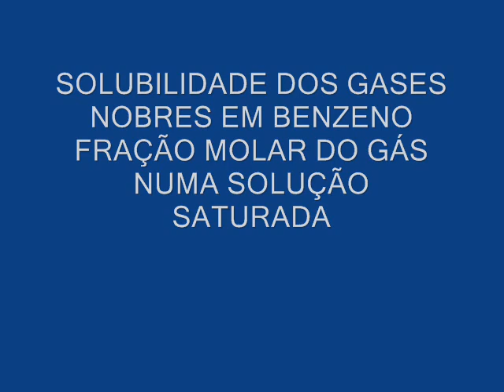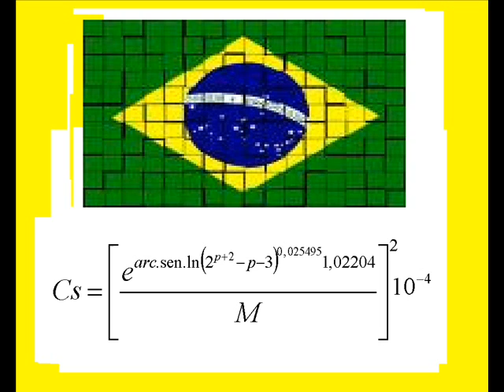SOLUBILIDADE DOS GASES NOBRES EM BENZENO. EQUAÇÃO 100% BRASILEIRA!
Novamente nosso professor e pesquisador brasileiro, César Monteiro de Barros, nos dá uma equação fantástica para calcular os coeficientes de solubilidade dos gases nobres em benzeno, à pressão constante de 1 atm e temperatura 25 Celsius. Ttrata-se de um trabalho inovador e fundamental para se entender melhor os mecanismos que regem os gases nobres. Again our professor and Brazilian researcher, Cesar Monteiro de Barros, in the ones of the one fantastic equation to calculate the coefficients of solubility of the noble gases in benzene, to the constant pressure of 1 atm and 25 temperature Celsius. Ttrata of an innovative and basic work to better understand the mechanisms that conduct the noble gases